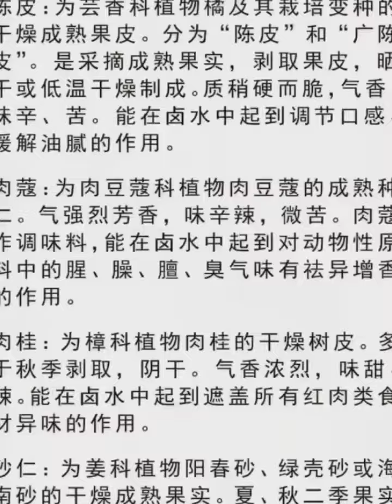Yummy cooking chicken wing stir-fry recipe EP 106